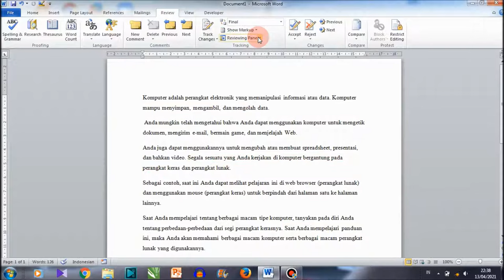Cara Menghilangkan Markup Area di Microsoft Word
Dalam kesempatan ini memberikan tutorial cara menghilangkan komentar di Microsoft word secara cepat dan mudah di pahami oleh semua kalangan
Mari simak sampai selesai video cara menghapus komentar yang muncul di Microsoft word